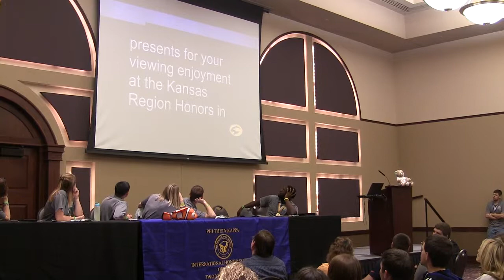NCCC- Chanute's Channing Chant